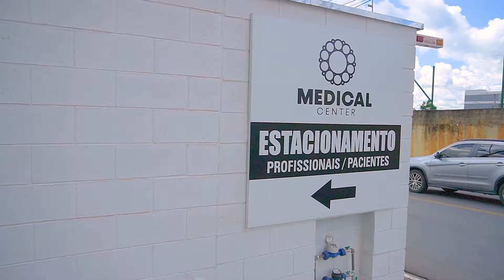Medical Center | Vídeo Institucional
Fotografia e Filmagem: Wilson Hawks.

Imagens Aéreas: Bruno Ferreira.

Local: Medical Center.

Cidade: Pouso Alegre - MG / Brasil.